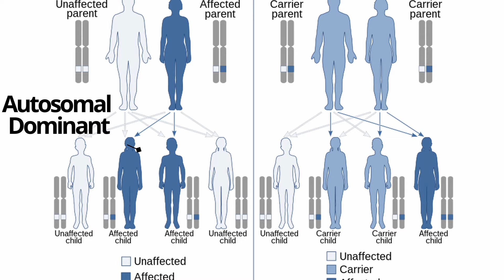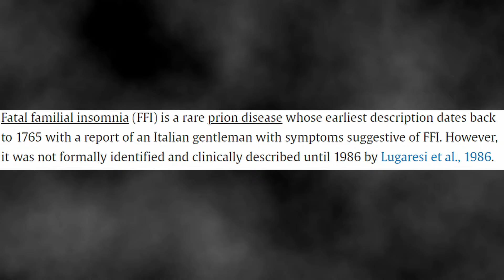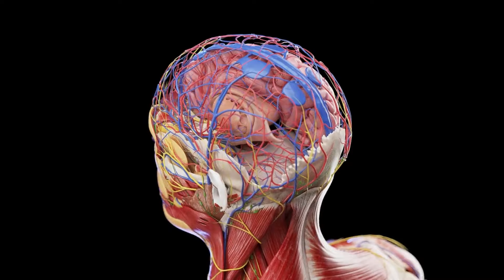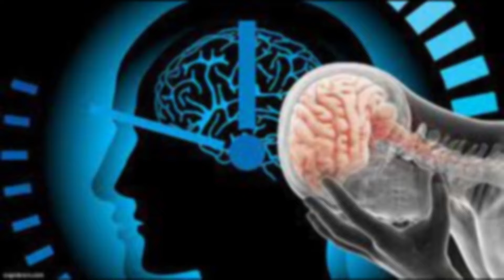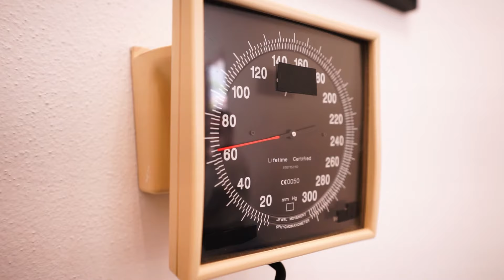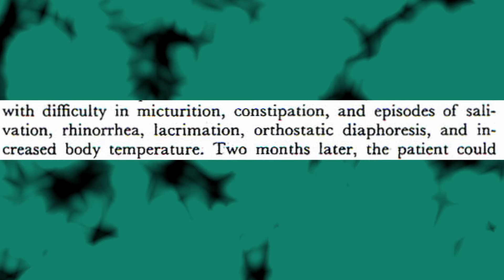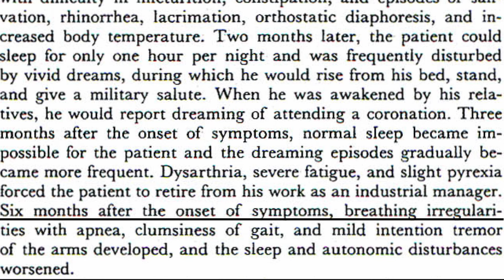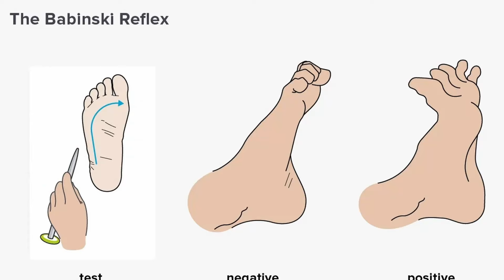The Scariest Disease You've Never Heard of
Do you recall a night you had where, no matter how hard you tried, you just could not sleep? Yes, one of those nights where sleep was just within your grasp, but somehow always avoiding you. If you have, you will know that it can be a truly dreadful experience, one that can automatically ruin our day. But what if every night you had was that night. Imagine that, with each passing day, you slowly see yourself becoming increasingly restless, and in turn, seeing your sanity deteriorate little by little.

Days become weeks, and weeks become months, and yet the only change that will take place is that this agonizing condition will only worsen, with no sign of improvement to be found. What I just described is just a small glimpse of what it is like to experience one of the most terrifying and chilling illnesses to have ever been discovered, so stick around if you want to see more.

Thank you all for your time! If you want me to cover any cases or topics in particular, do let me know!